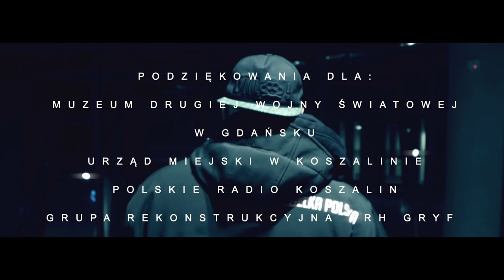100 lat - Przemysław Majewski - międzywojenna nuta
Podobało się? Koniecznie udostępnij dalej!

► INFORMACJE:
Utwór pt. "100 lat" Został nagrany z okazji okrągłej - setnej rocznicy  odzyskania przez Polskę  Niepodległości.
Muzyka:
Piero Piccioni kompozytor org. utworu Camille 2000 (Alternate Take) grzecznościowo użyczone od: Piero Piccioni Estate , Bit 101 decybeli.

Teledysk został zrealizowany w większości w Muzeum drugiej wojny światowej w Gdańsku przez Kanione Studio. Utwór wchodzi w skład płyty ,,Międzywojenna nuta '' której premiera zaplanowana jest w 2018 roku.